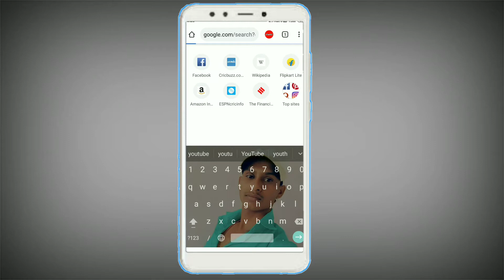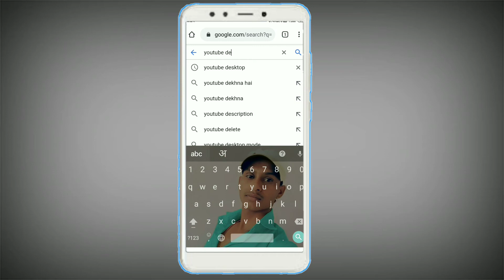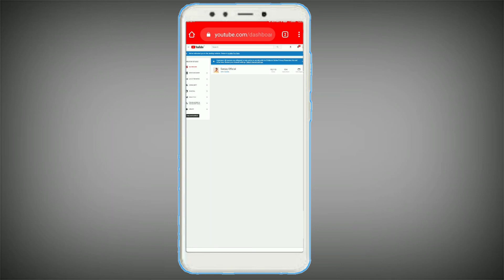How to open youtube desktop mode crome browser | desktop mode youtube 2020 crome browser